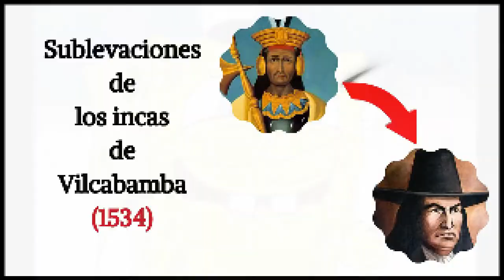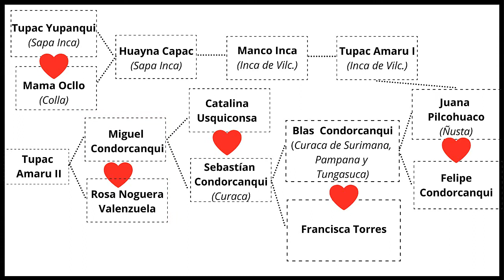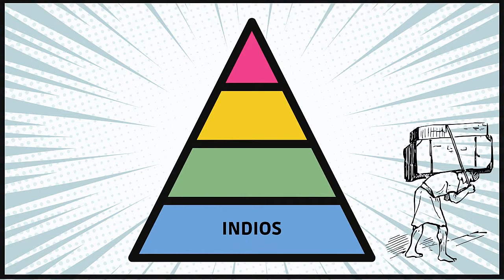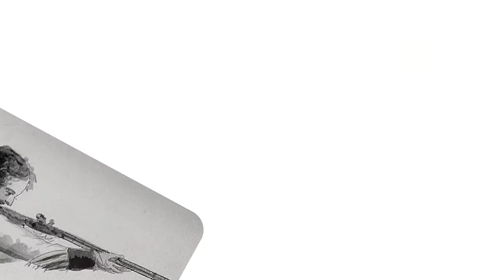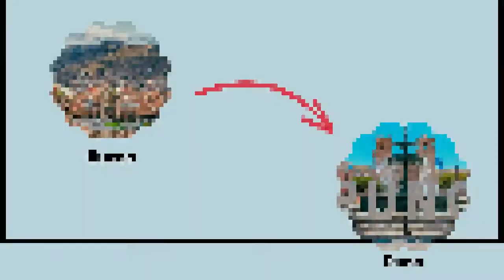Biografía #4 ¿Quien fue Tupac Amaru II ?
# tupacamaru
Hoy descubriremos sobre uno de los precursores de la emancipación del Perú : Tupac Amaru II
Si deseas tener las fuentes de donde se obtuvo información sobre su biografía, puedes escribirme a este correo para poder compartirtelo